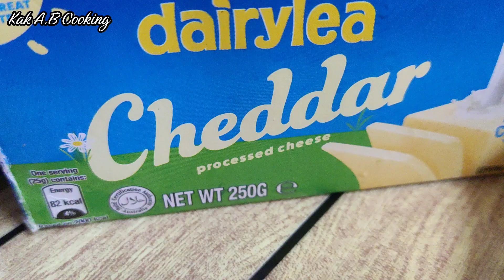Popia Pisang Cheese || sungguh sedap, enak rasa lemak masin || manisan juadah untuk berbuka puasa 👍